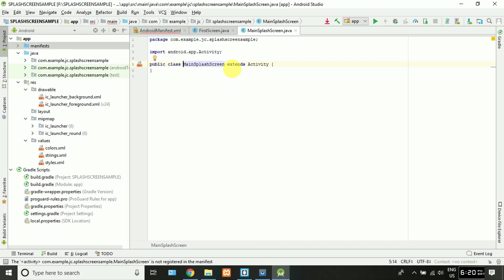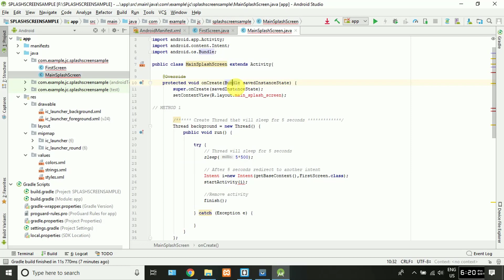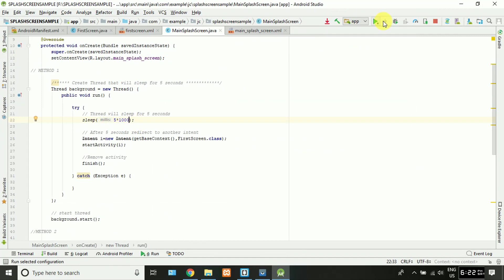SPLASH SCREEN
IN THIS VIDEO I SHOW YOU HOW TO ADD SPLASH SCREEN TO YOUR APP(BASICS)
MANIFEST FILE
REQUIRED
     TWO ACTIVITY FILE
     TWO LAYOUT FILE

NOT NECESSORRY=
     IF YOU WANT YOU CAN ADD AN IMAGE
     IF YOU WANT YOU CAN DESIGN YOUR APP